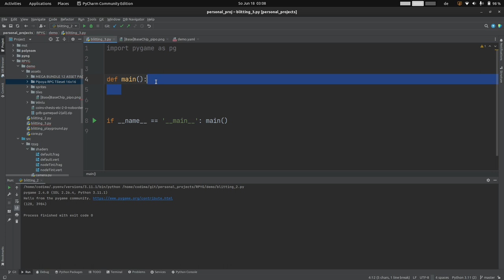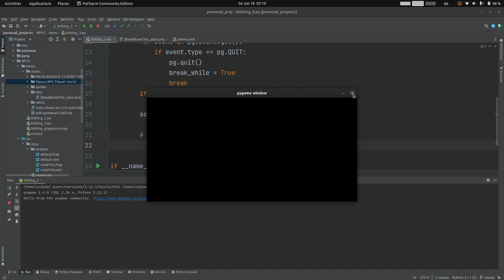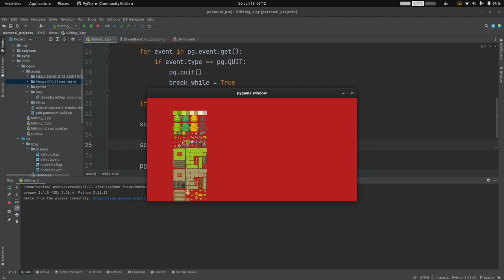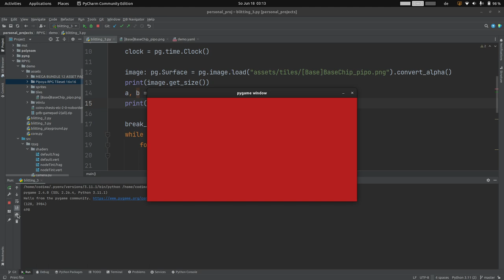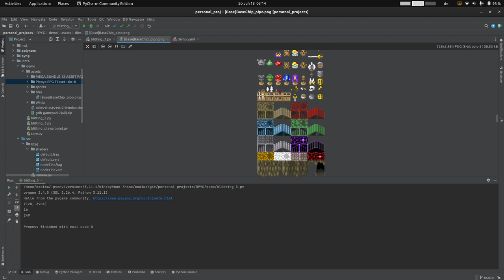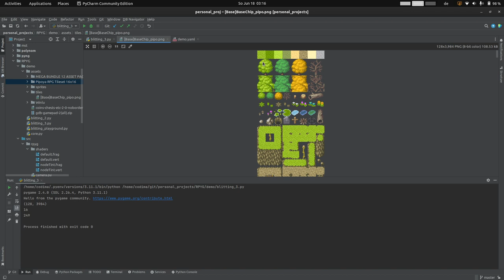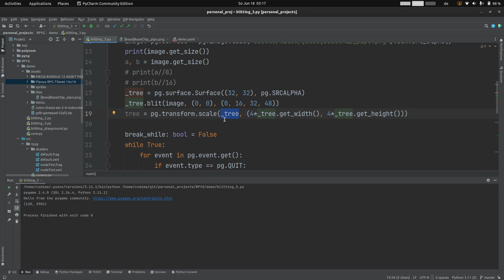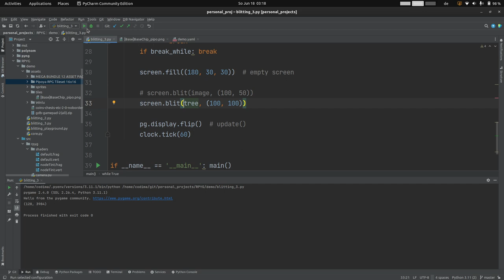blitting in pygame ... eine kurze Demonstration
In diesem Video benutzen wir pygame's blitting (stempeln) um Bildinhalte zwischen verschiedenen "Surfaces" durchzustechen bzw. zu stempeln bzw. zu blitten.